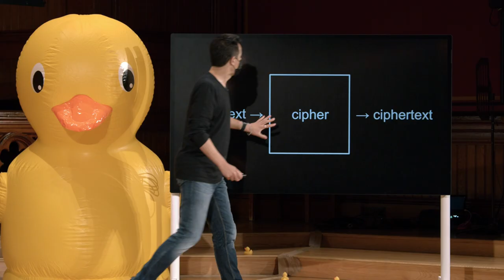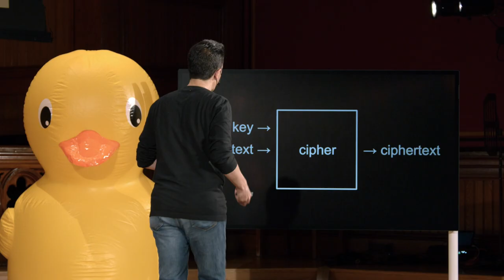Semana 2 - Arranjos - Criptografia - [DUBLADO] - CS50 2021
Para pular a introdução:
0:42 Criptografia